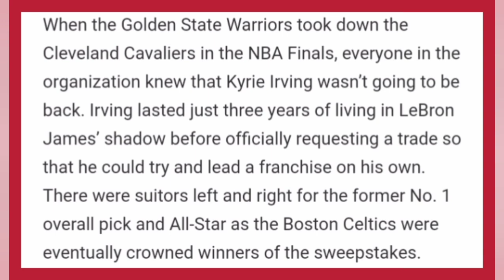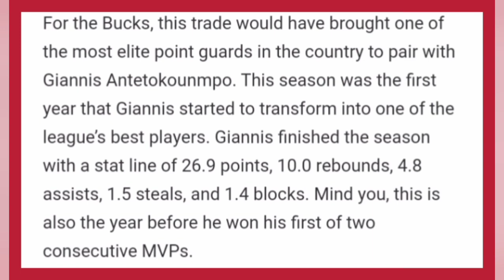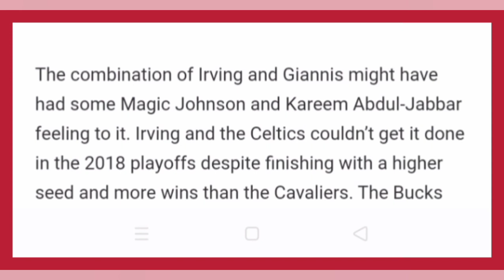Kyrie Irving Traded Khris Middleton and Malcolm Brogdon. LeBron stayed in Cavaliers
ba updates 2021 trade,
nba draft 2021 updated,
nba news mills,
nba news and update today,